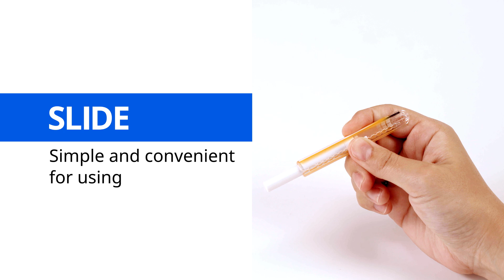Mini Gomma a scatto Pentel HI POLYMER minic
Nuova gomma a scorrimento da portare sempre con te. Mini formato, dotata di cordino per l'aggancio a portachiavi, borse, astucci. Cancella senza lasciare aloni.